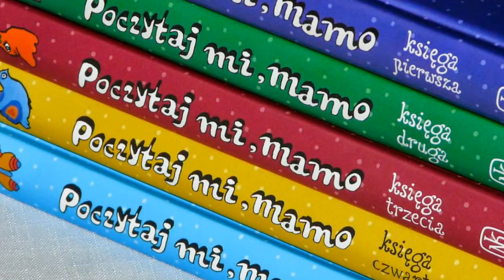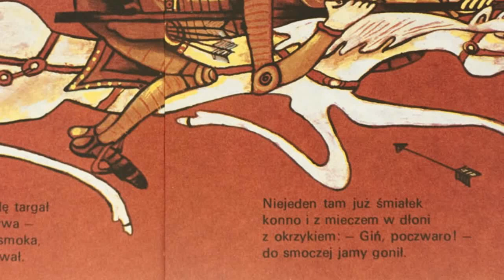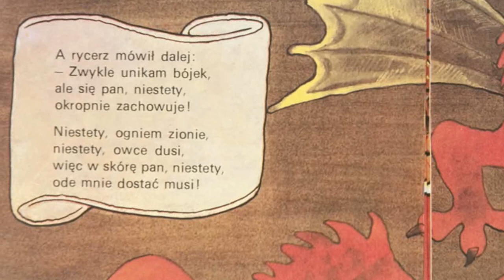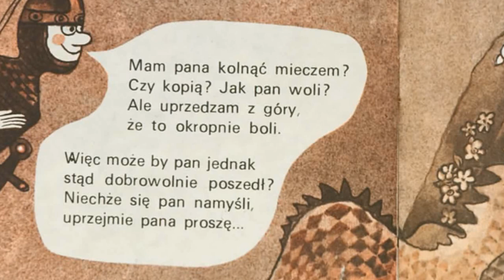Przepraszam Smoku Wiera Badalska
Marianowi, Marychowi, Blubraczowi, Barantoniemu z okazji urodzin i imienin Czarys z Ulką życzą dużo zdrowia, pomyślności, i nowych osiągnięć literackich - dołączając na dobranoc taką oto bajkę Wiery Badalskiej, do której to bajki szybko wymyśliłem muzyczkę. Posłuchaj.